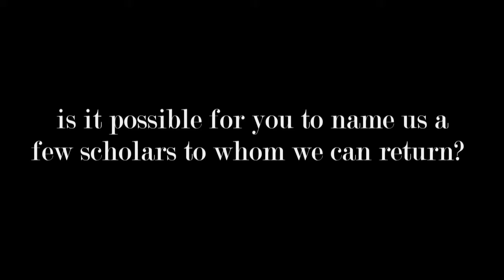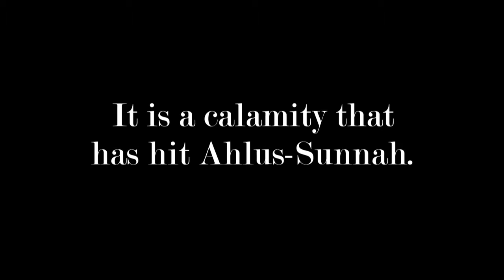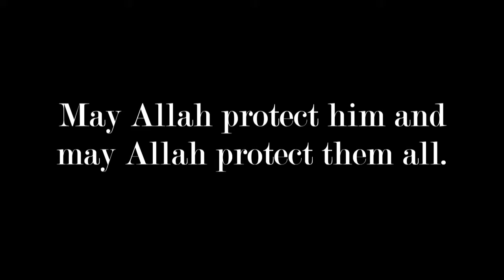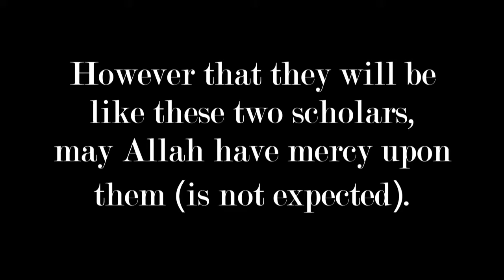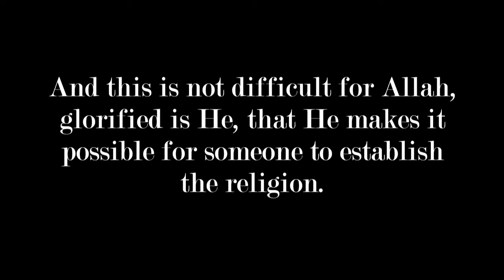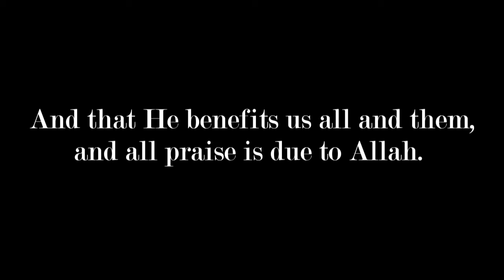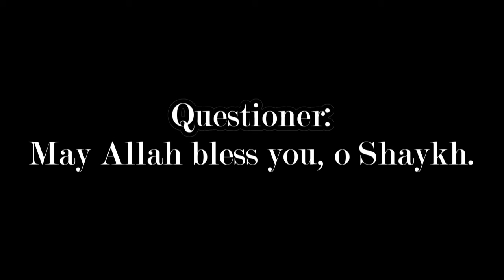Shaykh Muqbil's advice following the Death of Bin Baz & al-Albani